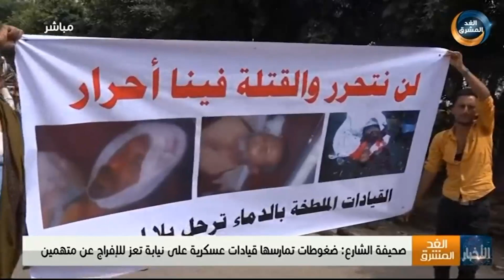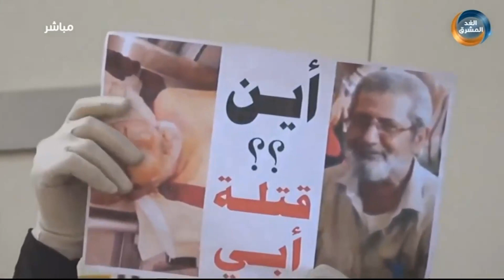نشرة أخبار الحادية عشر مساءً | المنيخر: المشاركون في المشاورات اليمنية لم يأتوا لتضييع الوقت(6أبريل)